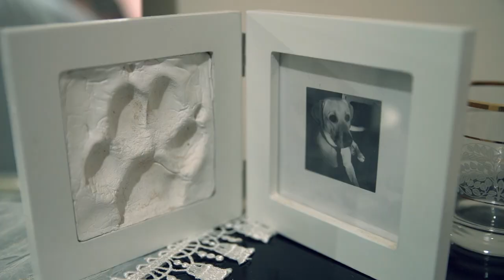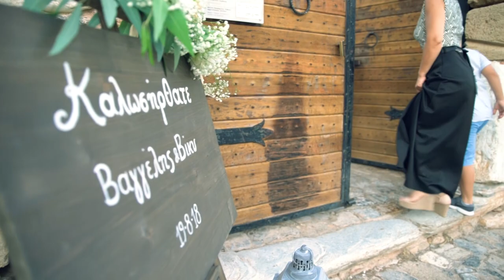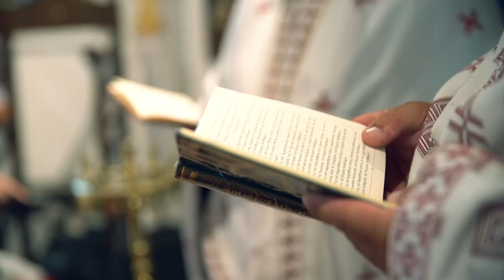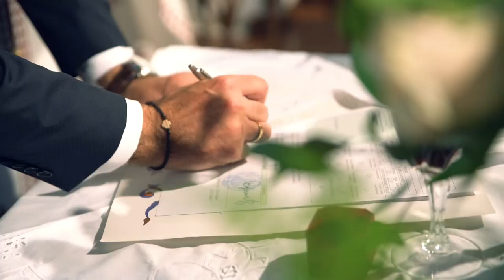Vaggelis & Vicky wedding video. Chalkida, Greece. B2 studio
b2studio photo & films .
Nea Artaki , Chalkida , Greece .